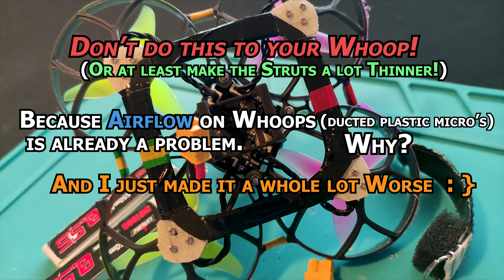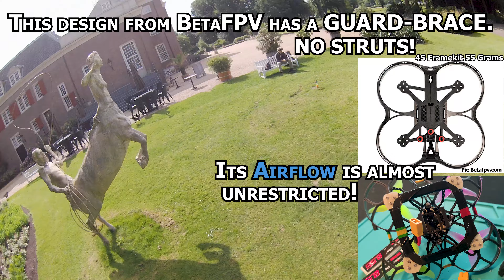2S(Cine)Whoop@4K🎥[P1] Bottom Plate Experiment V1 🤔 Caddx Loris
I’m pretty sure that on this little bundle of plastic 🚁 with its “oversized” 1102 motors and much too flexible frame, it is impossible to punch out Jello over its entire RPM-range 🍮😠 So I changed something drastic to change its resonance 😬

What scares me is that my improvised Bottom-plate is actually an component material made up by cardboard, plastic and tape. And has entirely different characteristics than a Carbon bottom-plate. Maybe this is the reason the anti-vibration works so well? Because the “component material” is more deflective than a very stiff carbon bottom plate? 🤔

CADDX LORIS:
If you are here for the Caddx Loris 🎥 first thing you will notice it has a 3Pin Male JST-SH 1.25mm VTX connector! 😬 You’ll probably need a convertor cable (to Female JST-SH 1mm) to be able to connect it to your whoop 🛸 Or take out your soldering iron! 🔧

Music 🎵 Track Info:
Track: Crazy | Artist Patrick Patrikios:

Music 🎵 Track Info:
Track: Inspired (Instrumental) | Artist: NEFFEX